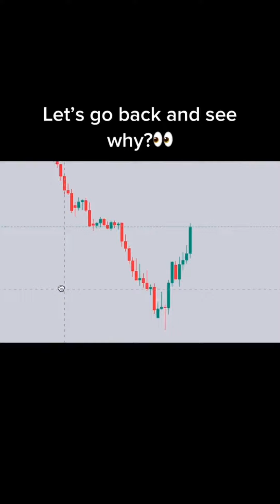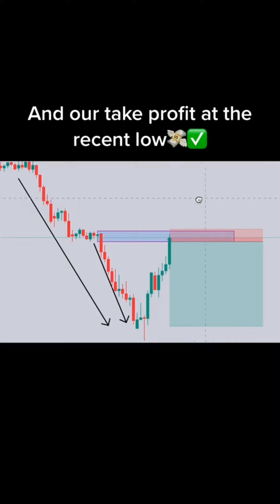Collection of Forex Trading